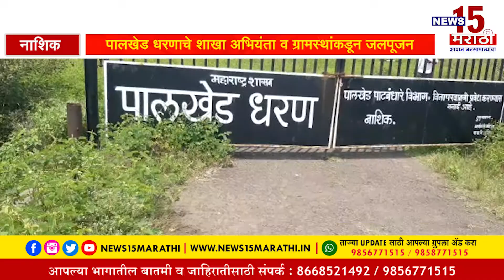नाशिक || पालखेड धरणाचे शाखा अभियंता व ग्रामस्थांकडून जलपूजन...